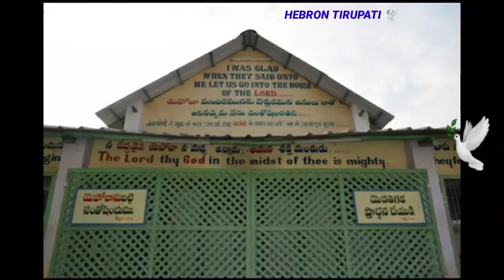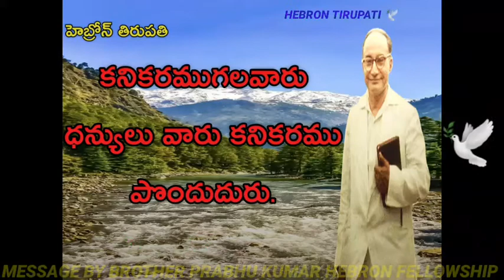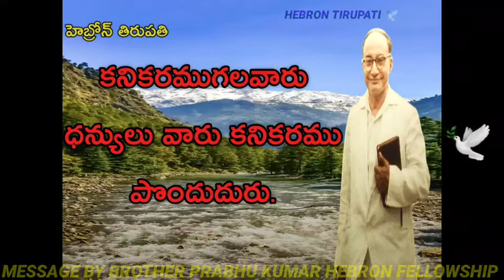BIBLE STUDY MESSAGE BY BROTHER PRABHU KUMAR HEBRON FELLOWSHIP MANGALAM TIRUPATI 🕊💒🙏